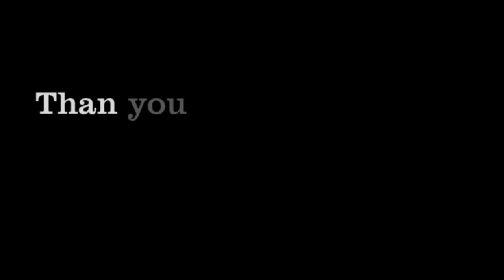The Cats hit from 1971 One way wind on Yamaha PSR SX600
My version of "One Way Wind"  The Cats hit from 1971